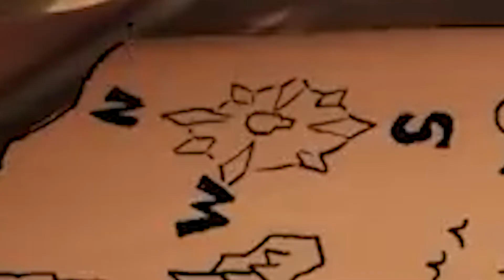Arena deixará de existir? Análise do vídeo Becalmed Lo-fi | Sea of Thieves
Recentemente foi postado um vídeo no canal oficial do Sea of Thieves no Youtube, a música Becalmed, mas desta vez remixiada pelo Jonathan Warman em estilo lo-fi.

Aqui vou analisar o vídeo, falar sobre o que temos escondido ali e a mensagem que possivelmente querem nos passar.